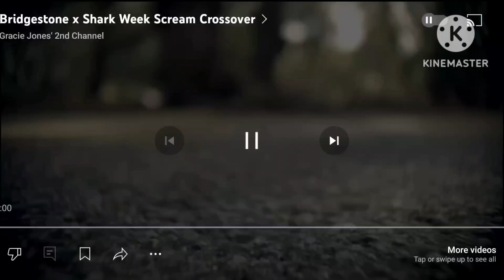sharkweek x bridgestone scream crossover